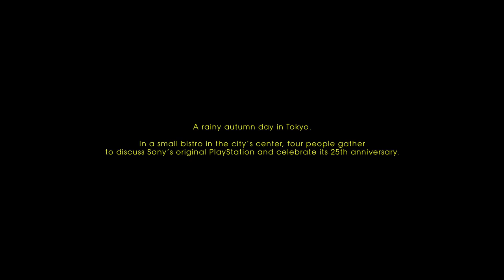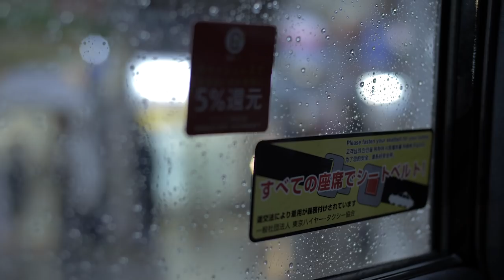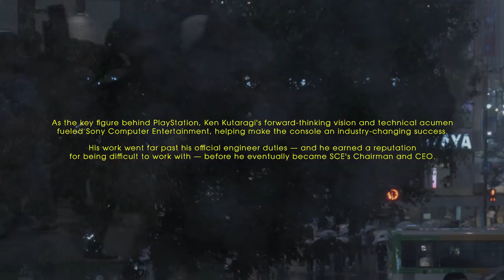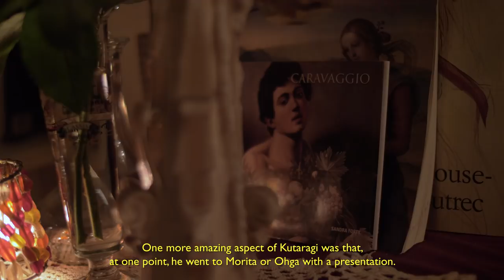How the PlayStation changed video games forever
We sat down with four key former developers and businessmen from Sony to reflect on the original PlayStation, its creation and launch, and how the video game industry has changed over the past 25 years.